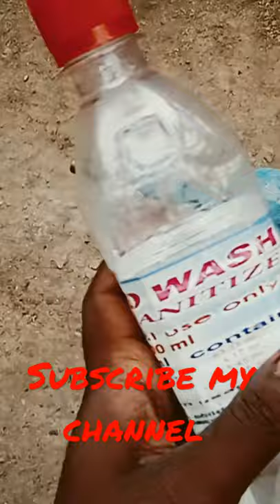இனி மாவுப்பூச்சி தொல்லை இருக்காது / mealybugs control one day